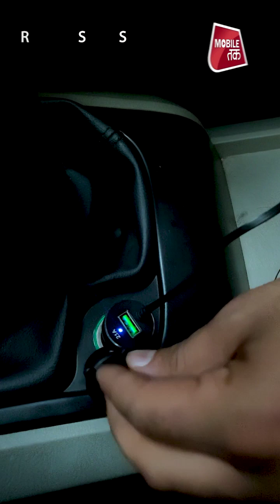ये Car Accessories गाड़ी में ज़रूर लगाएं | Tech Tak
ZAAP Quick Touch one Pro
- increased range, strength, and stability
- Re-designed telescopic arm
- extends from 4” to 6.5”
- pivots 360°
- price INR 1,499/

Rapid charger 13
- 1.8M wire
- Qualcomm 3.0
- type C and two USB ports
- you can power up the dying phone battery of all the family members at the same time.